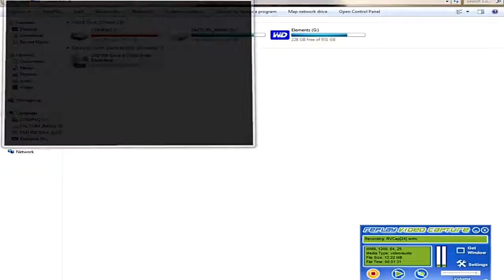Prima apparizione di Lee Van Cleef in televisione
Tratto dalla serie televisiva "Le avventure di Rex Rider"